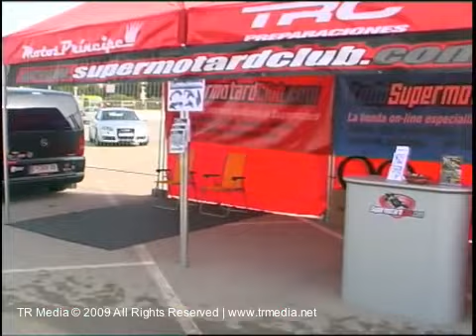G.P Catalunya 2009 - Salou PortAventura - Zona Comercial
Ambiente de la zona comercial del GP de Catalunya de Supermoto